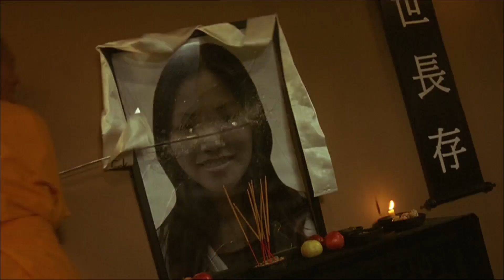Determinado a Matar 2003 1080p Dublado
Título inglês: Out for a Kill
Elenco: Steven Seagal
Robert Burns (Steven Seagal) é um respeitado arqueólogo que no passado foi um famoso ladrão. Ele descobre acidentalmente que Tong, a máfia chinesa, está usando os artefatos chineses antigos, recentemente descobertos por ele, para esconder e contrabandear narcóticos pela fronteira. Ele tenta fugir com sua leal assistente, mas ela é morta e Robert é incriminado como traficante de drogas, tendo que ficar em um presídio chinês até sua inocência ser provada. Porém o D.E.A. convence os militares chineses que Robert será mais útil solto, pois poderá levá-los aos reais traficantes. Já solto, Robert é ameaçado pela máfia chinesa, mas tentaram intimidar o homem e paralelamente sua esposa é morta. Tong e seu cartel de drogas entende que Robert só parará se estiver morto e manda assassinos eliminá-lo, mas Robert está determinado a se vingar.